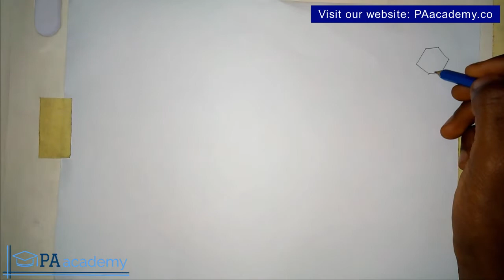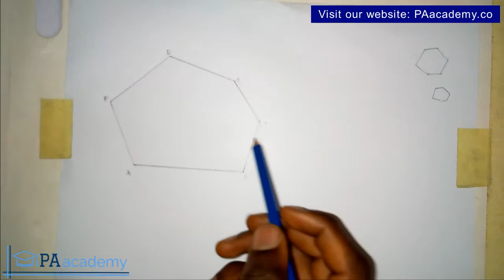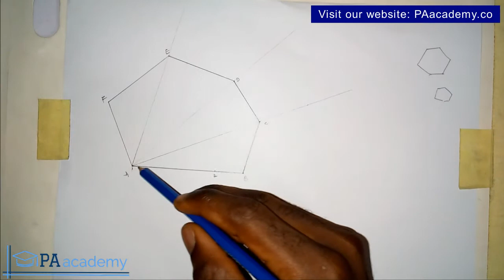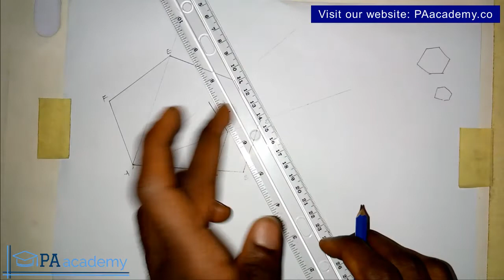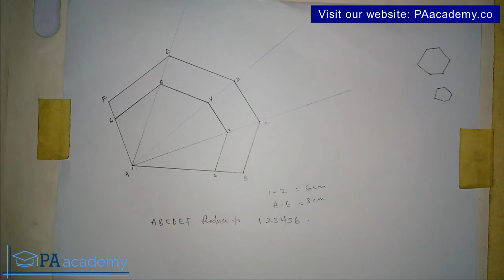How to Reduce the Sides of a Given Polygon to a Similar Polygon. Similar Polygon with Smaller Sides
In this video, I will show you How to Reduce the Sides of a Given Polygon to a Similar Polygon.
Below is the link to example 2 of this video which shows you how to enlarge a Given Polygon to a Similar Polygon

Thanks
PA Academy